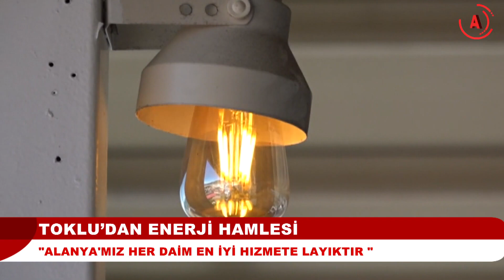BAŞKAN TOKLU ENERJİ YATIRIMLARI